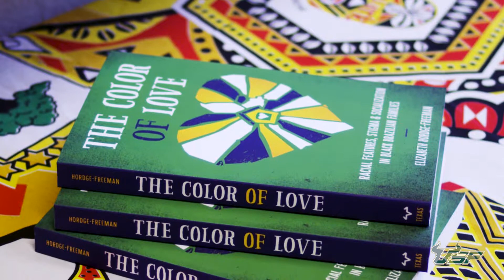USF Faculty Dr. Elizabeth Hordge-Freeman | University of South Florida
Associate Professor of Sociology Dr. Elizabeth Hordge-Freeman shares her ground-breaking global research on modern-day slavery and human trafficking. Discover how her work in Brazil and Florida are helping us understand and eradicate these twin scourges.

Find out more about sociology programs at USF by visiting our

To see how our students are exploring the world and leaving their mark, watch our Education Abroad video